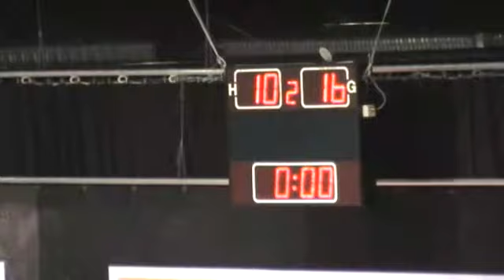HC Midtjylland vs GOG